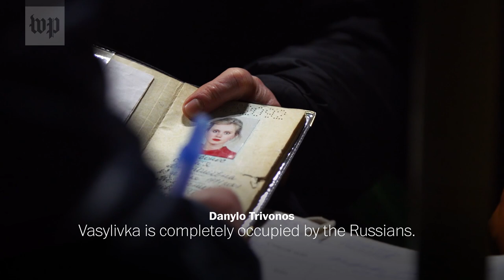A mother and son escape Russian occupation, but face an uncertain future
Yevgenia Trivonos and her son Danylo, 10, were forced to flee their home in Vasylivka, a southern city now under Russian occupation. They arrived late at night by bus in Zaporizhia on March 9, and plan to keep pushing west in search of refuge.